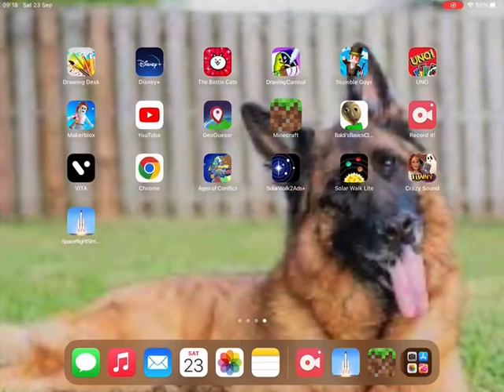PINGU WORLD 2!!:D